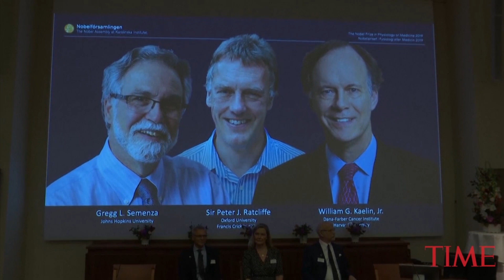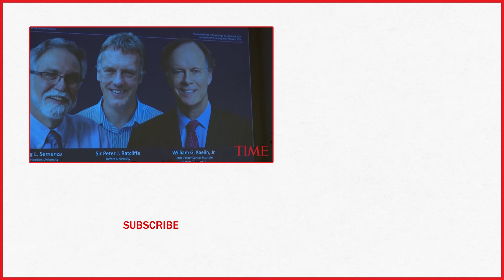Nobel Prize In Medicine Awarded To 3 Scientists For Oxygen Research | TIME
The 2019 Nobel Prize for Physiology or Medicine has been awarded to scientists William G. Kaelin, Jr, Peter J. Ratcliffe and Gregg L. Semenza.